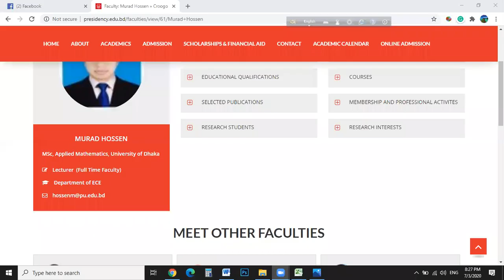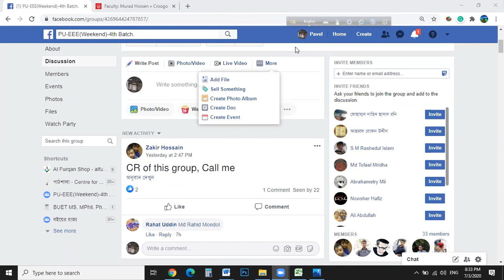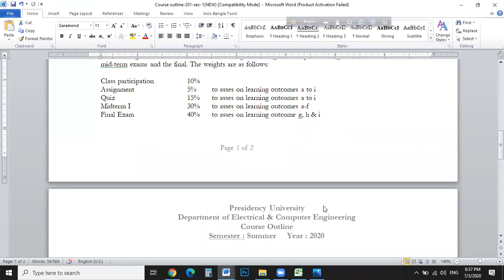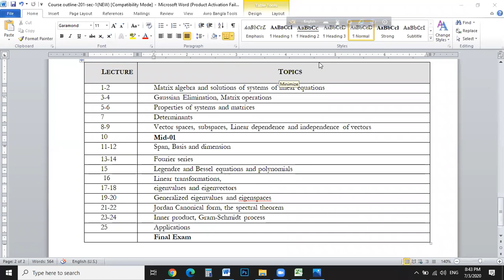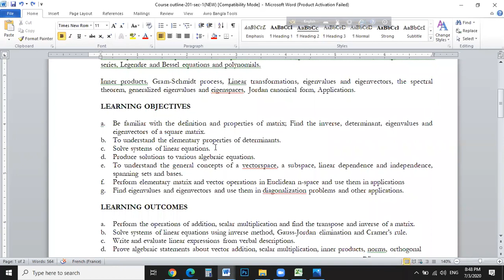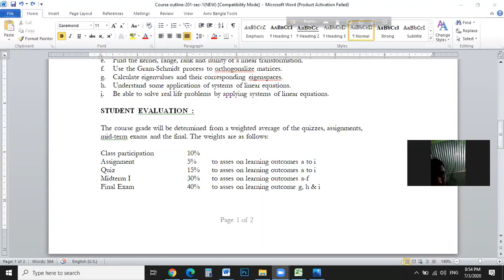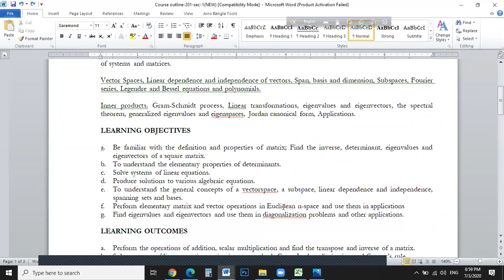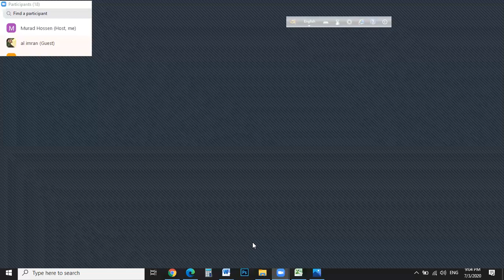MATH 201 SECTION 15 LECTURE 01